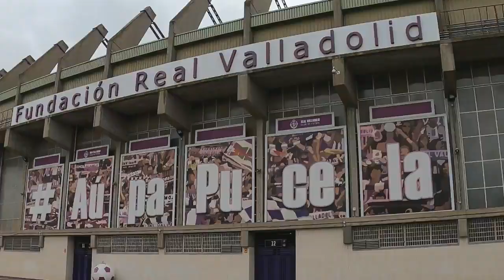Final Real Valladolid - Atlético De Madrid Parte - 10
En El Final Del Partido Real Valladolid - Atlético De Madrid, La Policía No Permite Masificación De Personas.